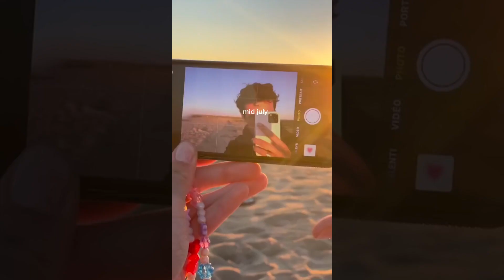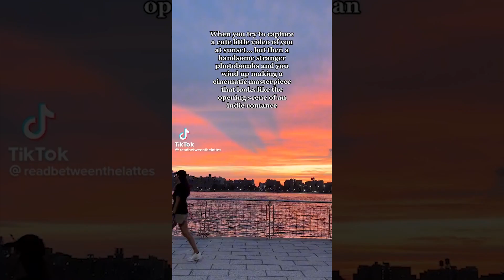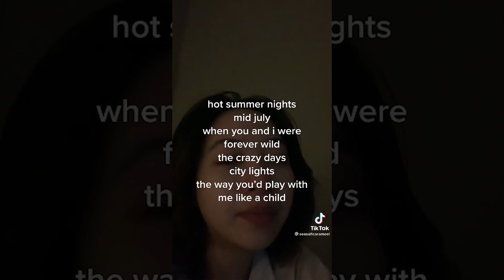HOT SUMMER NIGHTS, MID-JULY, WHEN YOU AND I WERE FOREVER.. | New TikTok Compilation🎵🌆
Hey you :)
Here is a new compilation of the NEW Tiktok trend " Hot summer nights, mid-July, When you and I were forever wild", hope u like it